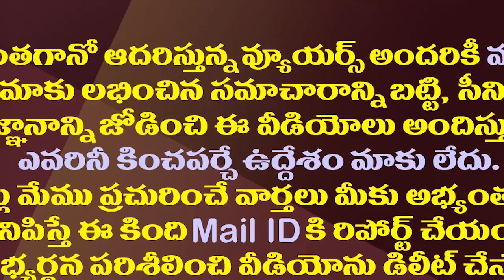మరో కీలక సమరానికి సన్నద్ధమవుతున్న జగన్| YS Jagan Is Preparing MPs And MLAs For The Next Elections